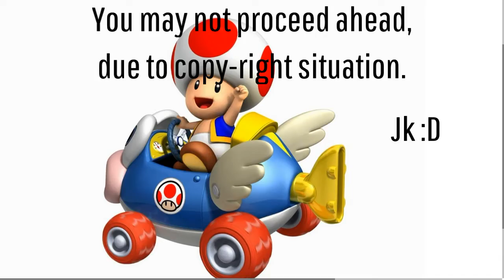GTA 5 | Fleeca Job | Ep2